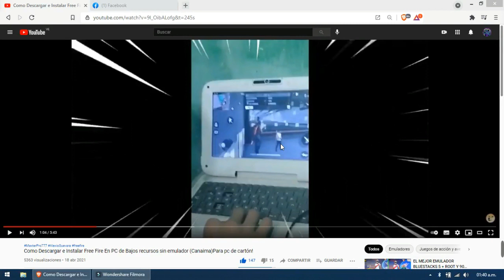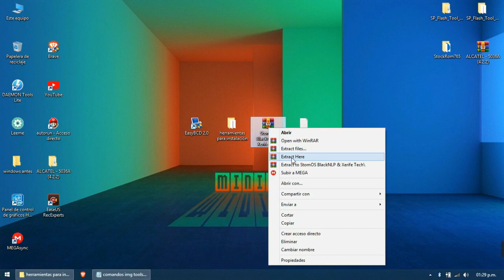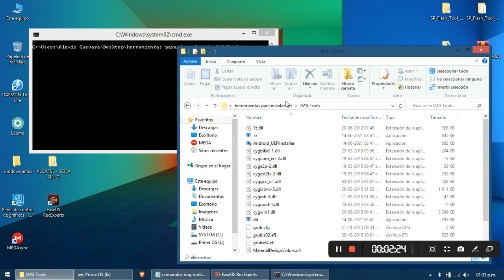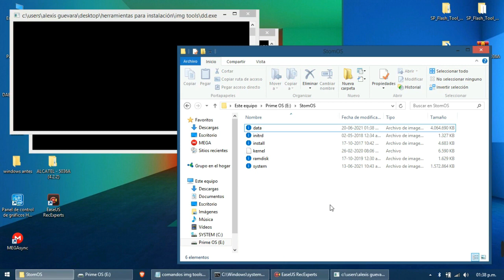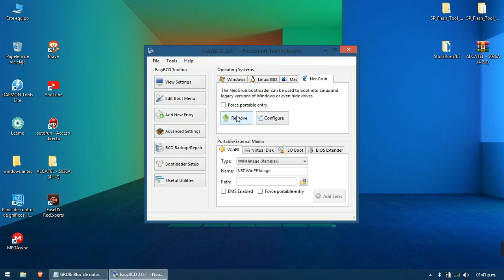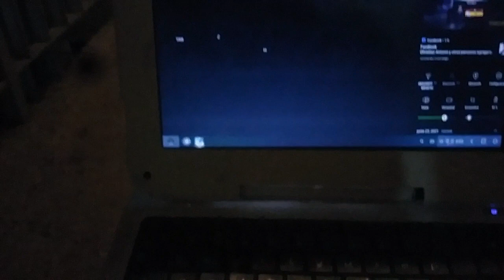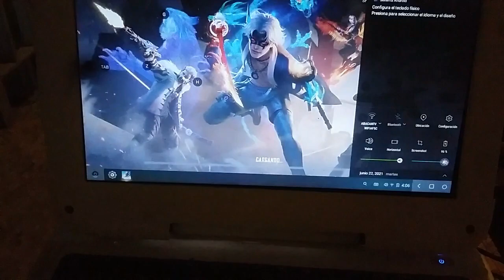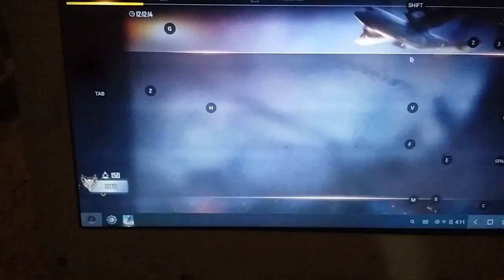Como Descargar la Nueva Versión de Free Fire en Phoenix OS - En PC de Bajos Recursos Con 2GB de Ran!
Espero Que Te Guste Amigo
Salu2
Sígueme:
Mi pagina Wed ay encontraras juegos y Mas:
                                    Mis Metas En YouTube:
Link
link de la iso de Phoenix os compatible con la nueva versión de free fire en pc de baja gama,

link official, link de la grub ojo estos tienen publicidades, en este caso solo necesitaremos que dentro del link hagan clip en el que dice grub

link de las herramientas para la instalación, ojo solo descarguen el que dice herramientas para la instalación

el EasyBCD que nos servirá para crear la partición y todo eso
solo descarguen la versión 2.0.1
                                           Tags Ignora:
como descargar macro en free fire revolution,
                                          Mas Sobre mi:
Soy Venezolano
Mi Nombre Es Alexis Guevara
Soy Pobre ;v
Quiero Ser Famoso
Mi Objetivo es Entretener y Ganar Dinero
ETC..
                                   Etiquetas Personalizadas:
Revelados Todos Los Derechos Del Autor 2021©